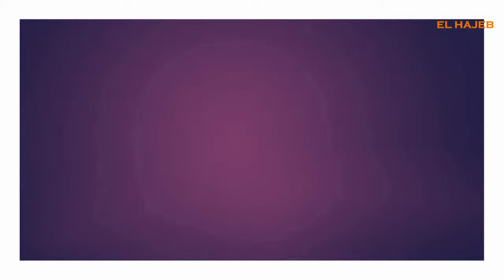مسرحية "إقبورن" بالمركز الثقافي الحاجب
قدمت فرقت الانامل الساحرة بالرباط عرضها المسرحي " إقبورن " بالمركز الثقافي الحاجب،ذلك يوم 15ماي 2014